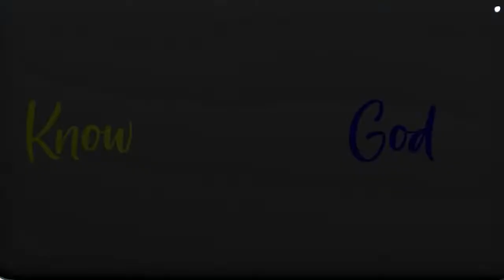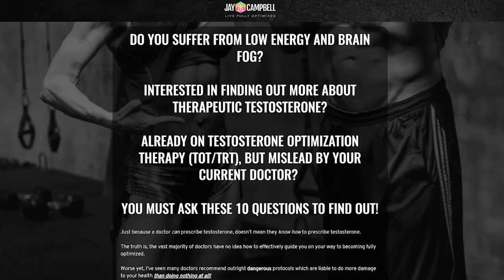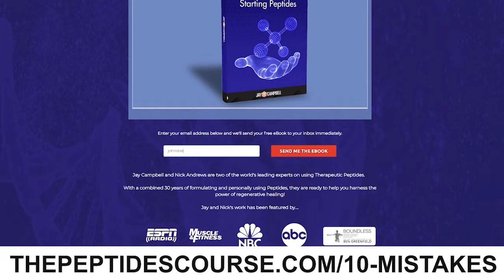Assess, Don’t Guess: The True Role & Power of Functional Medicine w/Dr Justin Marchegiani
𝘼𝙗𝙤𝙪𝙩 𝙩𝙝𝙞𝙨 𝙫𝙞𝙙𝙚𝙤:

Functional medicine exists to promote health by getting to the root cause of disease, and allopathic medicine does the exact opposite. It numbs symptoms, exacerbates stressors, and causes more destruction long-term.

Being an optimized individual is actually very simple once you get away from the allopathic system of medicine, and start being a true participator in your own health.

What are some of the biggest lies and scams in health that are actually making us less optimized? In this episode, I’m joined by Dr. Justin Marchegiani to talk about changing healthcare and medicine by getting away from the Band Aid approach.

-The true role of functional medicine
-How health insurance should actually work
-Veganism: the scientific, evolutionary argument vs. the emotional argument

Guest Bio

Dr. Justin Marchegiani started off his career in the health field working in a surgical center as he prepared for medical school while at the University of Massachusetts. Working in the surgical field gave him a first-hand, up-close perspective into the health care system. He was able to see where it shined, especially in the area of treating acute injuries and trauma. He also saw its shortcomings, which are most evident in the areas of chronic disease like diabetes, heart disease, and obesity which are still a problem today! This experience shifted his focus from conventional medicine to a more holistic or natural approach to healing; where the underlying cause of his patient’s health issues are addressed and not just medicated and surgically removed.